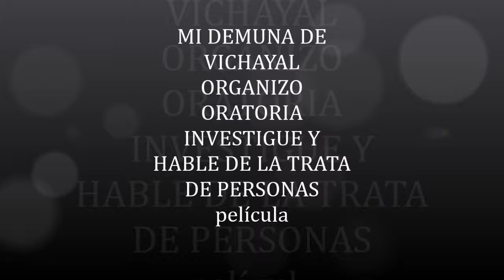TRATA DE PERSONAS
LA DEMUNA DE VICHAYAL, REALIZO UN CONVERSA TORIO DE LO QUE PIENSAN NUESTROS EDUCANDOS,SOBRE  " LA TRATA DE PERSONAS" EL MAL DEL SIGLO XXI.  QUE DEBÍAN  INVESTIGAR Y EXPONER POR 5 MINUTOS. FUE INTERESANTE.